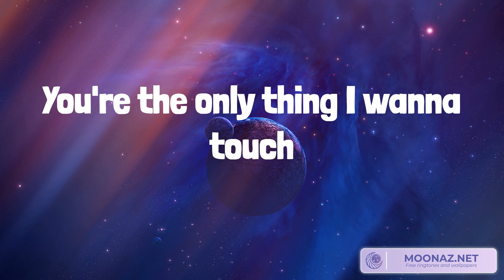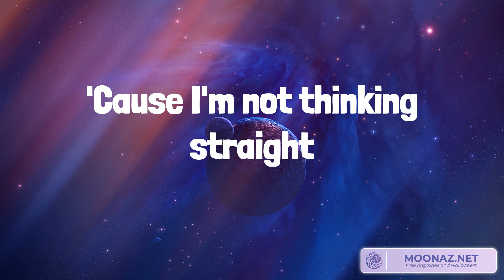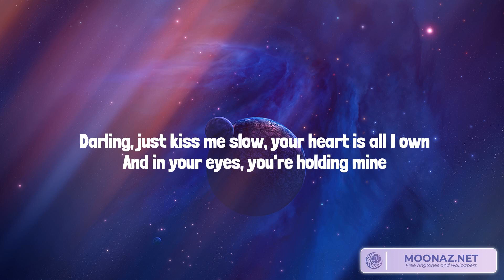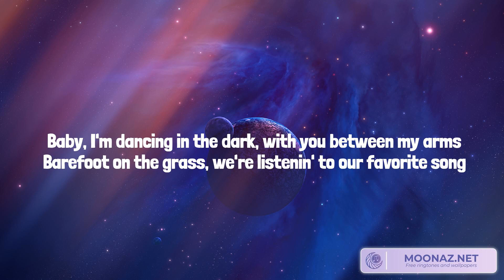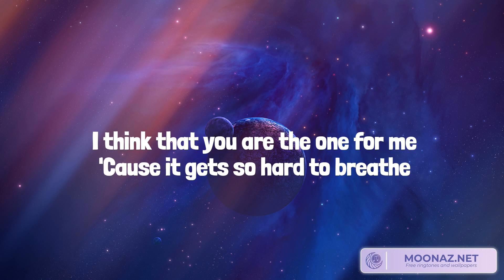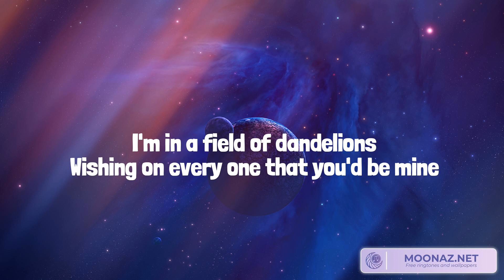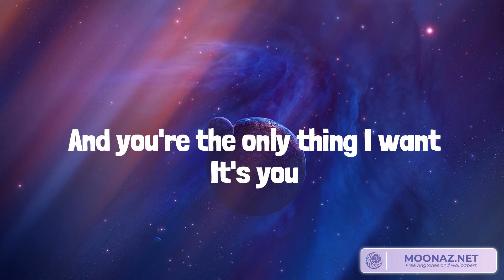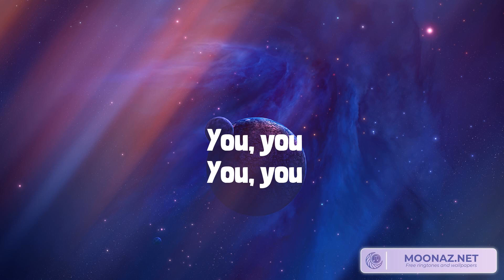Ellie Goulding, Love Me Like You Do (Lyrics) | Noly Lyrics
Love Me Like You Do Ellie Goulding,Perfect Ed Sheeran,Dandelions Ruth B.